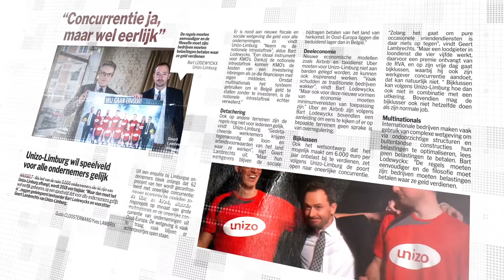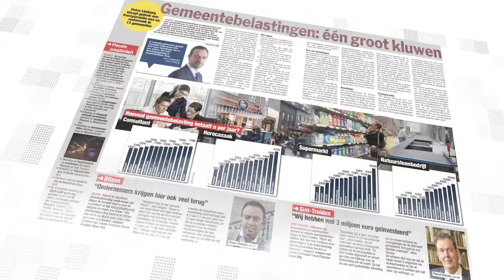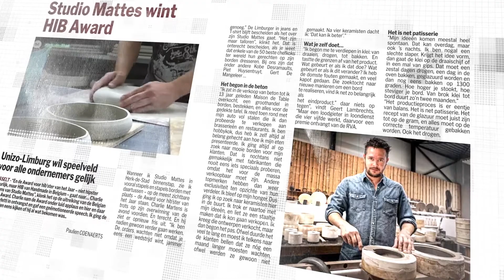UNIZO Jaaroverzicht 2018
Waar heeft UNIZO Limburg zich het afgelopen jaar mee bezig gehouden? Waar hadden we een mening over en wat hebben we gerealiseerd?